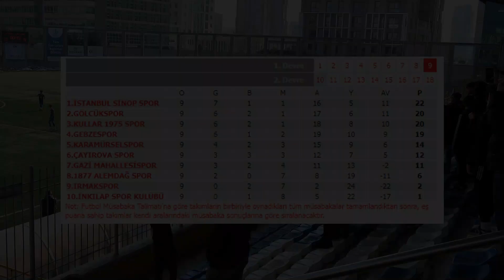LİDERE GEÇİT VERMEDİ İST. SİNOPSPOR - KULLAR 1975 MAÇ ÖZETİ TEKRAR YÜKLENDİ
LİDERE GEÇİT VERMEDİ İST. SİNOPSPOR - KULLAR 1975 MAÇ ÖZETİ
Bölgesel Amatör Lig Maç Özeti
Videoyu ilk yüklediğimizde yaşanan görüntü problemini biraz daha iyileştirilip tekrar yükledik. Dikkatli takipçilerimizden görüntünün düzelip düzelmediğini yorumlara yazmalarını bekliyoruz.

Amatör olarak çektiğimiz amatör futbol kulüplerinin maçları, antrenmanları, sevinçleri, üzüntüleri ve daha birçok yazılı ve görsel içerik ile karşınızdayız.

Sıradaki maç sizin takımınızın olabilir...